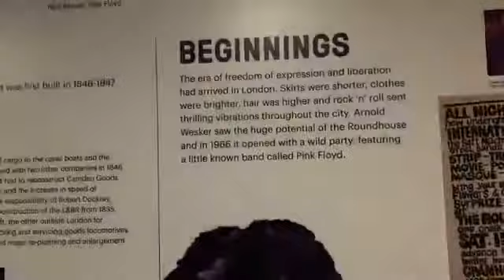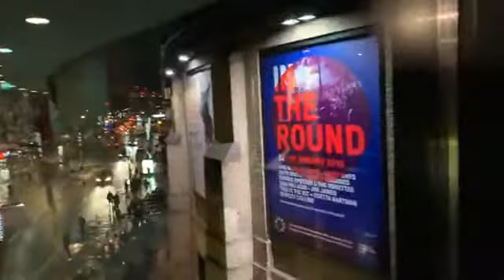Only the stars that perform at Camden Roundhouse see this way in